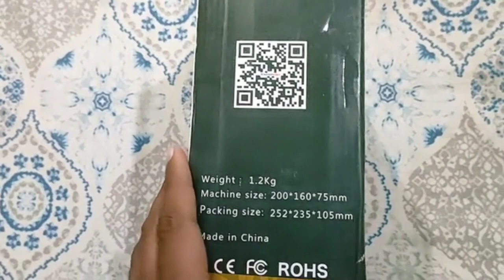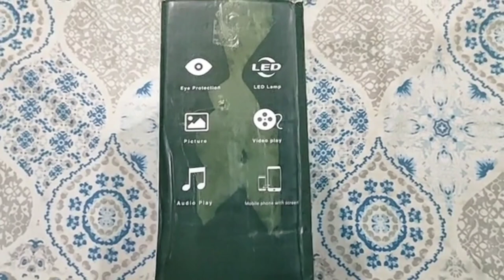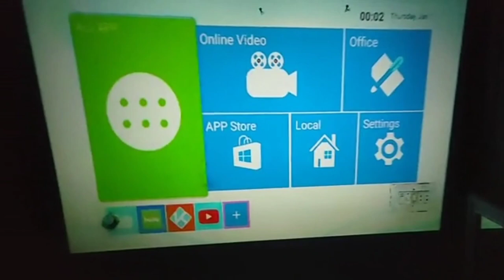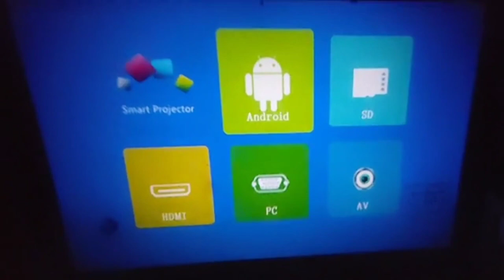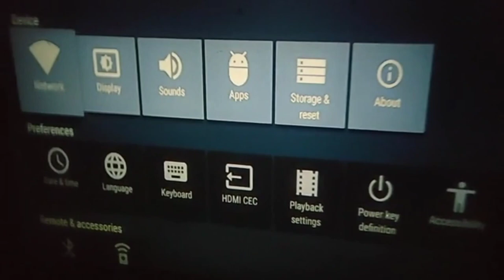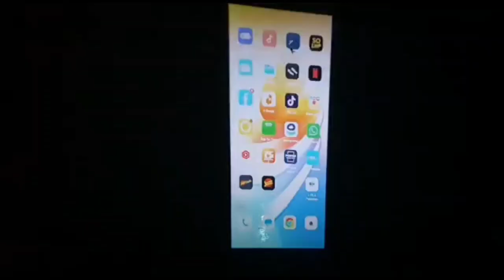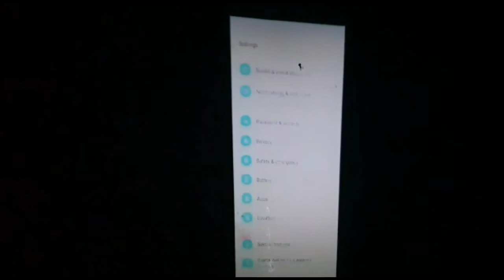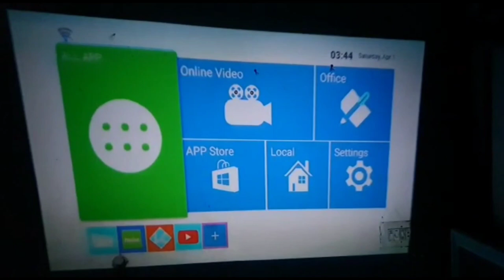EXCELVAN E09 Smart Android Projector | Full HD 1800 Lumens LCD Projector 1080P Home Theater | Review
for order this device whasapp us